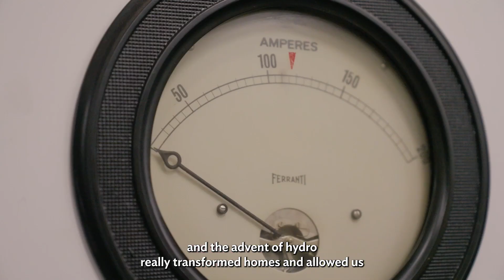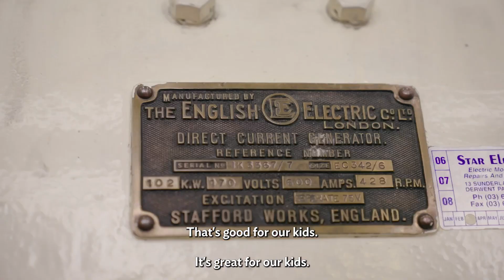Snapshot: Tarraleah Power Station - Tasmania's Superpower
Renewable energy takes centre stage!

Learn how our Tarraleah Power Station is poised for the new era of hydropower.

Ready to take on your own Tassie road trip?